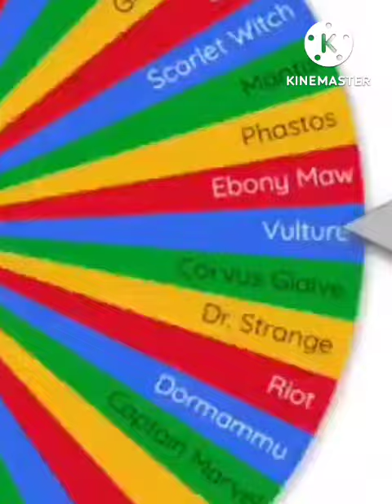Cull Obsidian vs Spider-Man (Tom). Marvel Elimination Wheel Tournament.